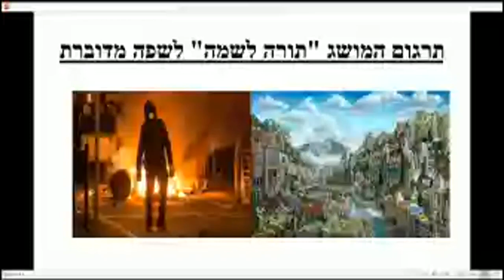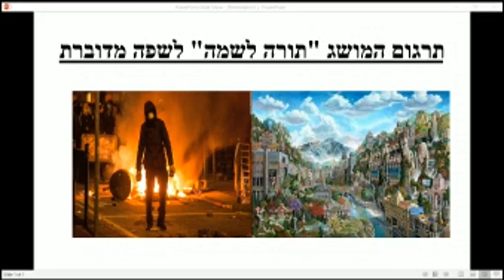הסבר המושג "לשמה" בשפה מדוברת - והמשמעות לחיינו היום.